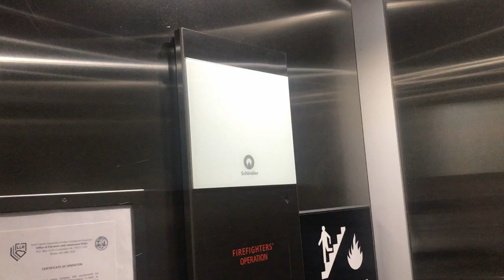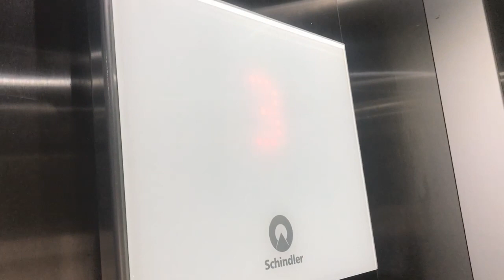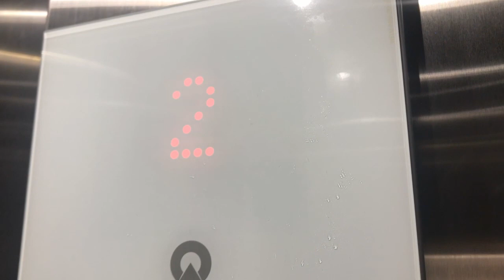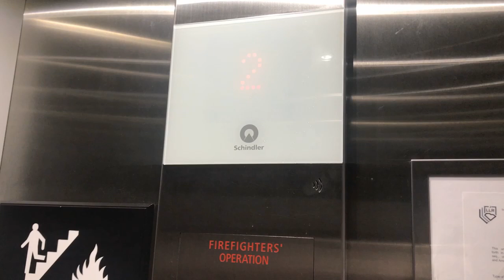Schindler Elevator at the Hampton Inn & Suites in Lexington, SC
We were in SC yesterday visiting a family friend and on the way back home, we stopped here to explore the elevators. For any of the prayer warriors there is a friend of our family friend who lives in Lexington that is having an operation today for cancer. Please pray for good results with no complications, his name is Roger.